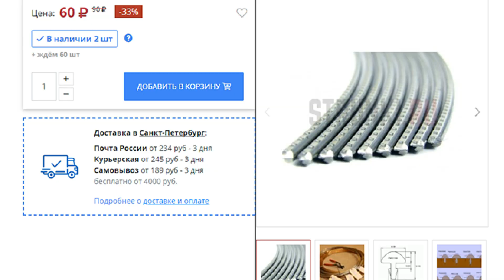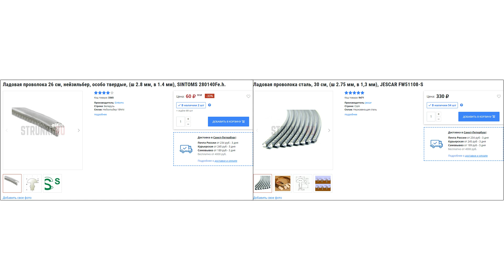Нержавеющая сталь или нейзильбер (никеля 18%). Часть 1. Сравнение звука, сустейн, волчки.